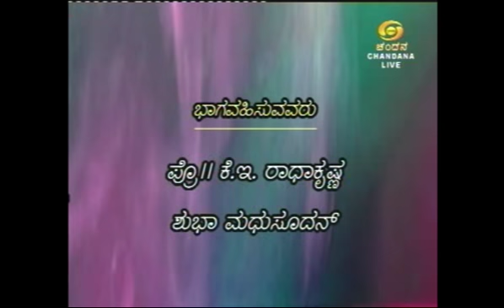Prof. Radhakrishna DD TV Interview part1